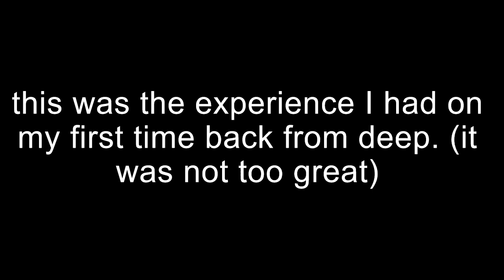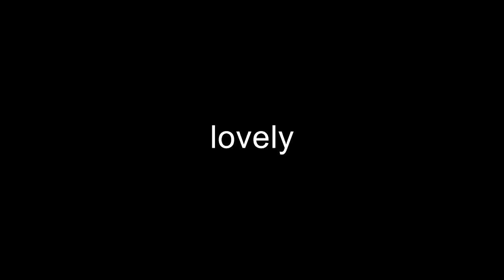deeeep.io is such a fun game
definitely not rage inducing